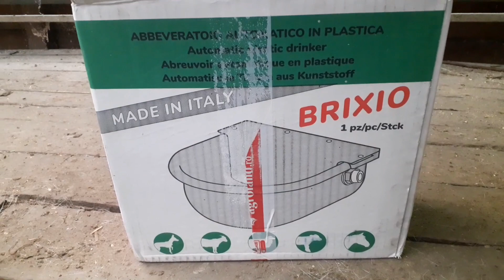Au spart caprele adăpătoarea !!!